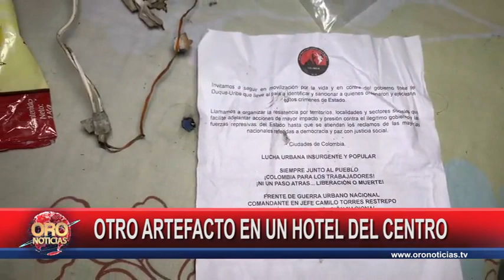Mujer fue capturada por manipular explosivos del eln en un hotel de Bucaramanga | Oro Noticias